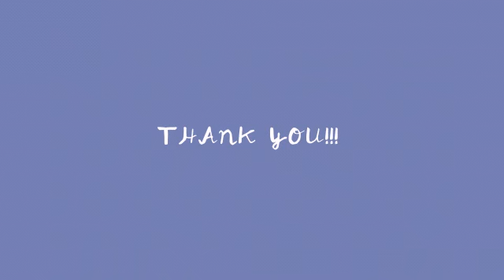Stars Within / Original by TheTwoBorderCollies // 100 subscriber special!!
the views, the subscribers, the comments have been such a fun experience to have just watched and respond to! all of you are such nice people so i hope you enjoy this little thank you video!